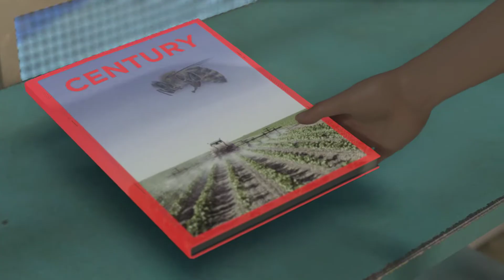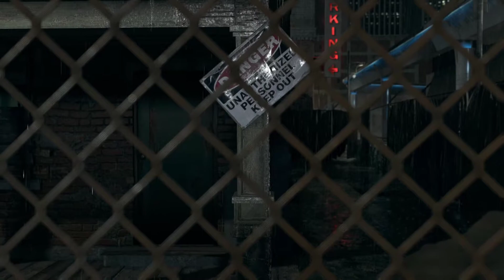Detroit Become Human - Chapter 10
Chapter 10 - Fugitives